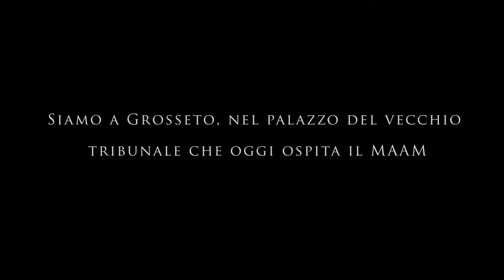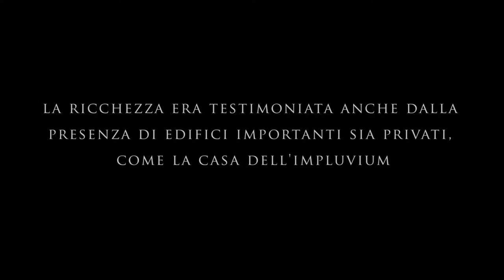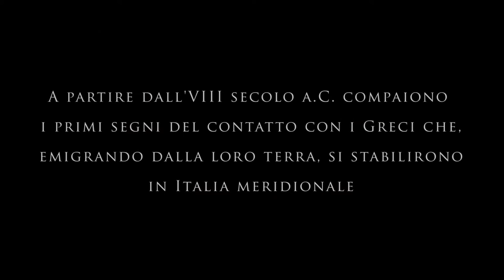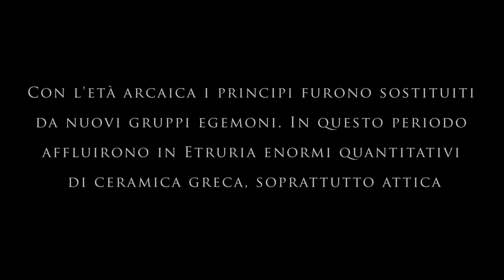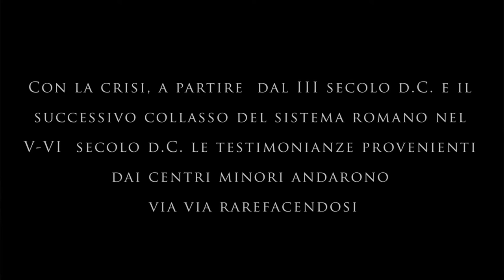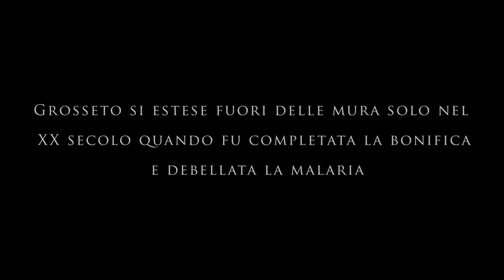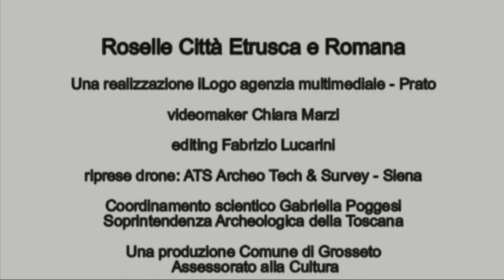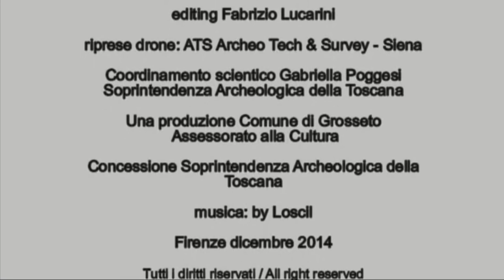Museo Archeologico e d'Arte della Maremma e Scavi Archeologici di Roselle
Il Museo ripercorre tutta la storia della Maremma dalla Preistoria alla civiltà etrusca, dalla conquista romana al Medioevo, fino all'età moderna.
L' area archeologica di Roselle raccoglie al suo interno i resti della città antica sviluppatasi a partire dal VII secolo a.C. ed abitata con continuità fino al XVII secolo d.C.